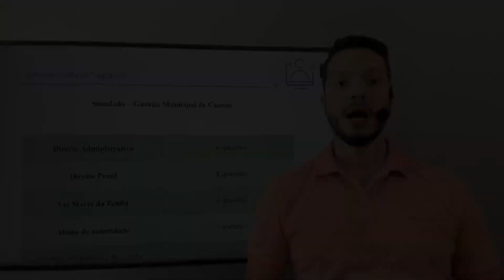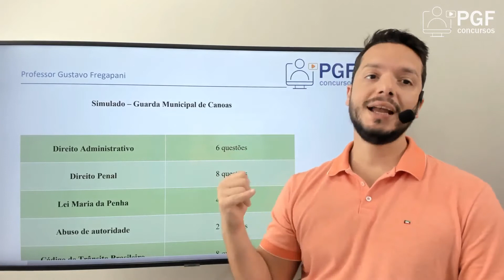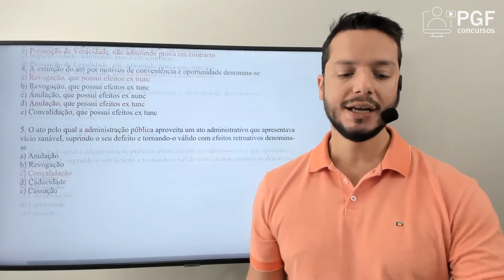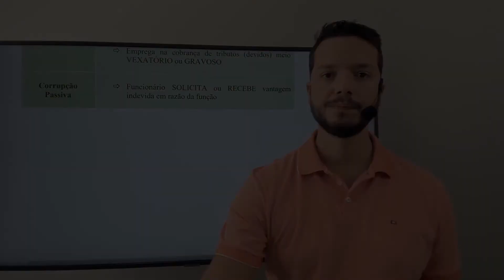Simulado - Guarda Municipal - Canoas - Apresentação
Teste seus conhecimentos e revise os conteúdos com nossos simulados e curso de questões!

PACOTE DE QUESTÕES - GUARDA MUNICIPAL DE CANOAS
(Língua Portuguesa, Raciocínio Lógico, Informática,  Leis Municipais e Conhecimentos Específicos )